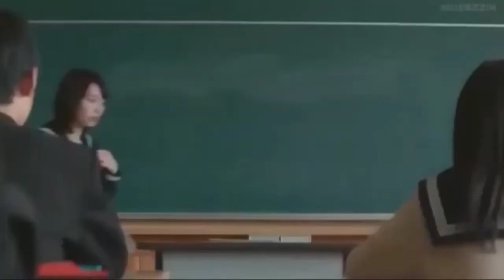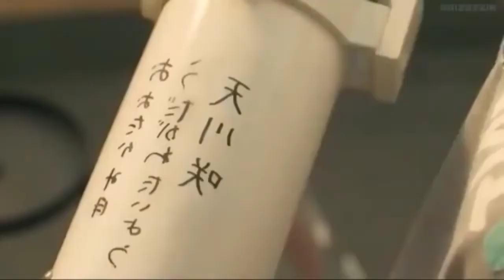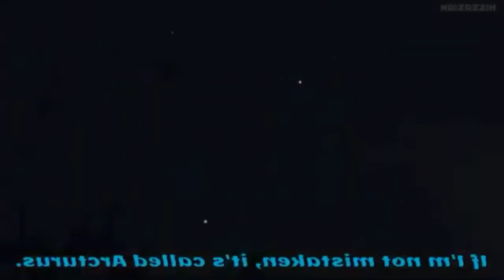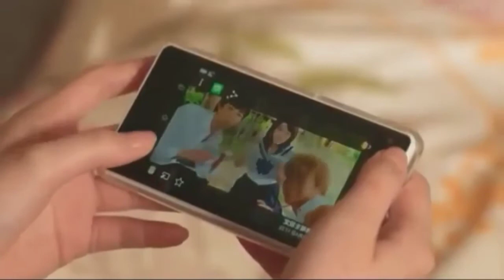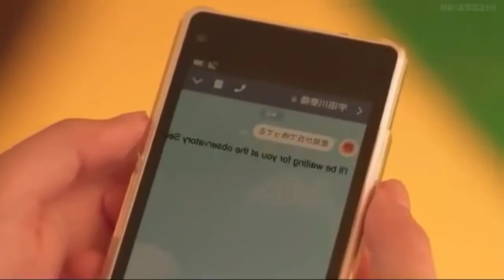You are Brilliant Like a Spica movie explain in tamil / Talkies gallery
THANKS  MAKKALE  WATCH IN MY CHANNEL